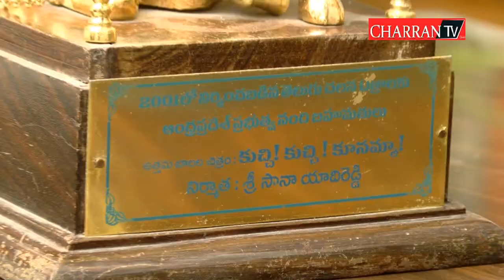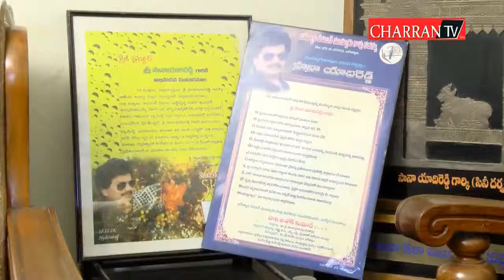Real Star - sana Yadi Reddy with Mannu | 14-11-2015 | CharranTV